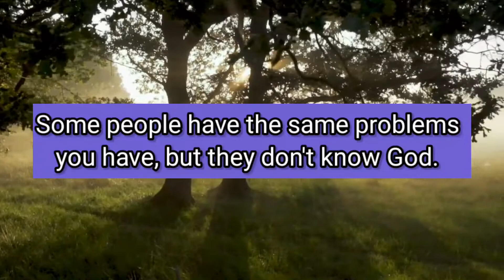God Message For You Today 🌈🤫 | GOD: IT IS ON YOUR PHONE CHECK IT NOW...💌🥳 | Urgent Message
Topics covered:

This Video Includes All These Searches 👇
1. God message for me today
2. God message for me
3. God message
4. God's message
5. God message for you
6. Message from god
7. God blessings message